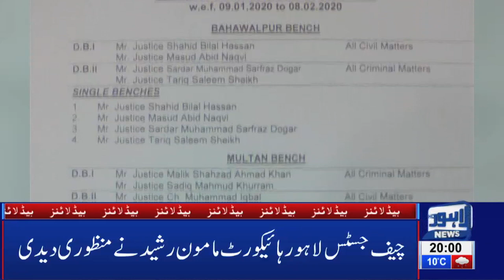Sibtain Khan Returns | 08 PM Headlines | 06 January 2020 | Lahore News HD